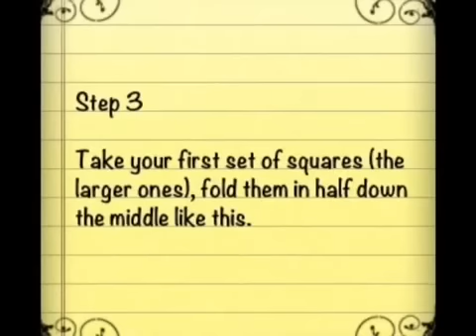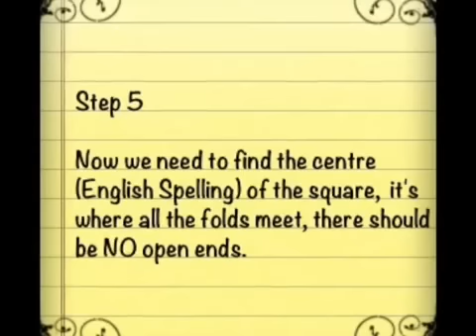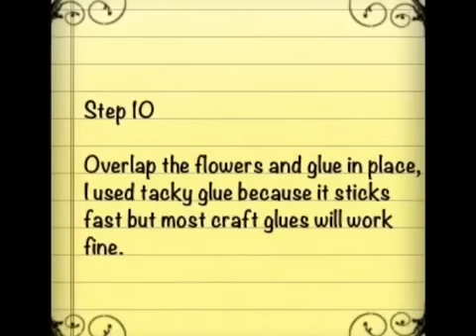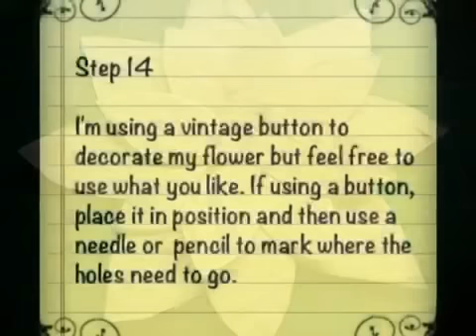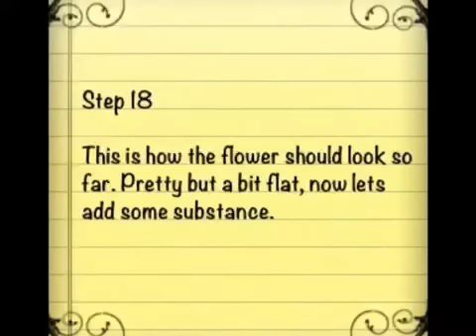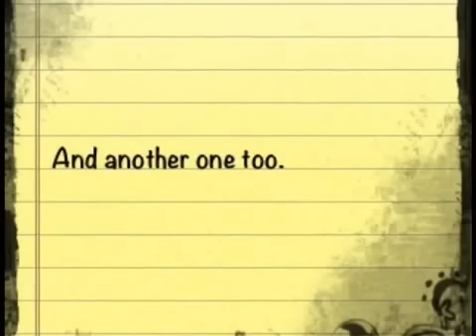Paper Flower Tutorial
Create a beautiful flower with scrap paper.